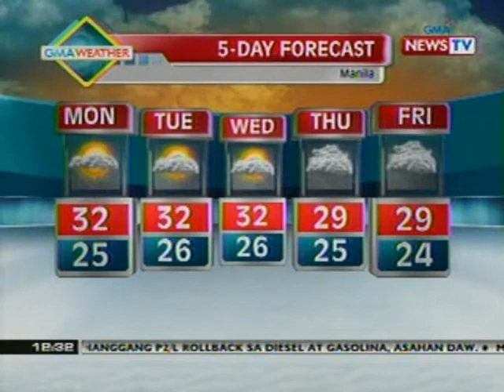BT: Weather update (June 25, 2012)